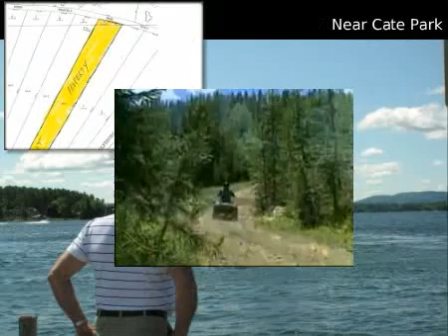$49,900 Single Family Home, Wolfeboro, NH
MLS #4015080 Located in Wolfeboro, New Hampshire

EXCELLENT BUILDING LOT IN WOLFEBORO WITH EASY ACCESS TO ROUTE 16 FOR EASY COMMUTE TO SEACOAST AND MOUNTAINS.

 $49,900